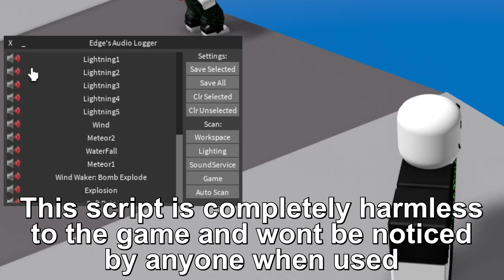Roblox Fe Script Showcase Episode#150/Audio Logger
In this video i showcase the Audio Logger exploit script